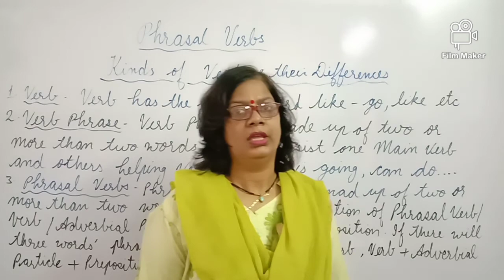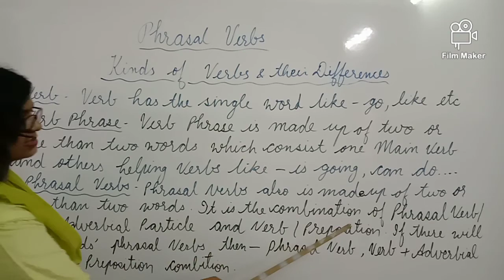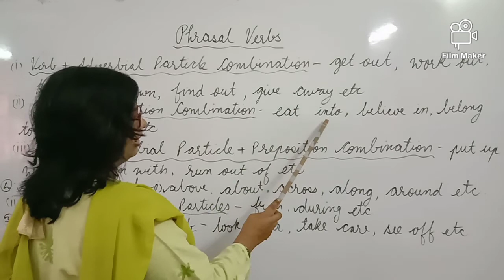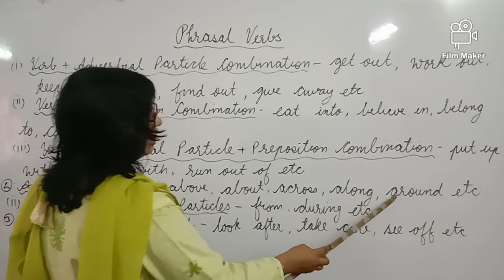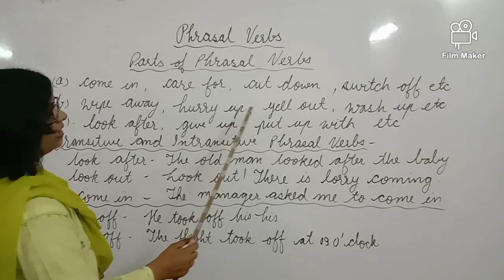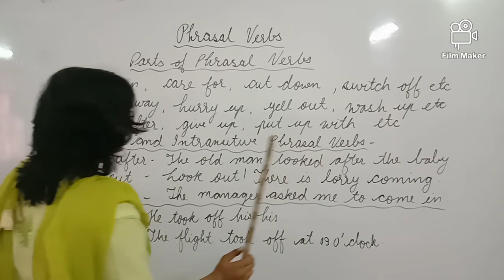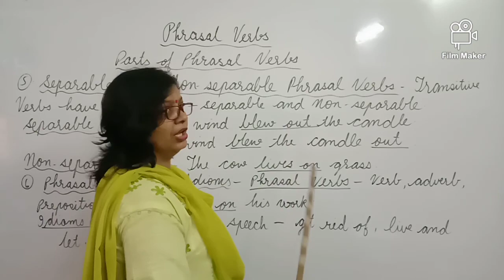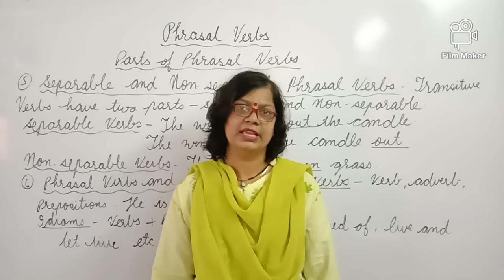Phrasal Verb||Kinds&parts of Phrasal Verb||Very easy method to learn Phrasal VerbEnglish with Shivie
This side, Mrs. Shivie Poddar, heartly welcomes you to this channel. In this video of ENGLISH WITH SHIVIE, I have tried to explain PHRASAL VERBS.  I hope that you understand something from me.

It would be a pleasure for me if you just take a moment to subscribe to my channel, like this video, comment your opinions and share this video amongst your loved ones so that they can also learn English and understand that English is a very easy language.

~Shivie Poddar